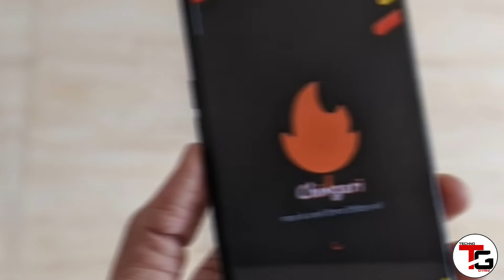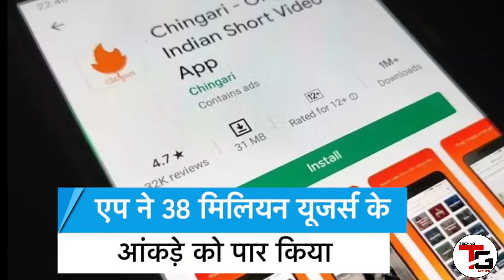देसी Chingari App ने Facebook और Snapchat को पीछे छोड़ा | how to make video in chingari app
Video Related Queries solved
1) chingari app is indian
2) chingari app se kitna paisa milta hai
3) chingari app vs tiktok
4) business trending videos
5) Chingari app
6) made in india app
7) made in india short video app
8) Technology News in Hindi
9) Mobile Apps News in Hindi
10) chingari app fast growth

plz watch if you like my video

Gyani